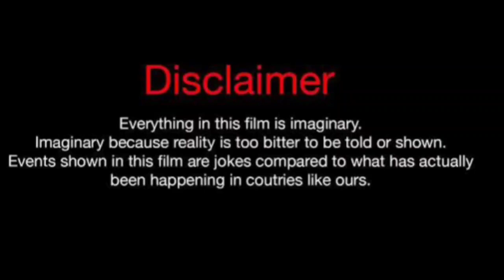Aisha White Vs Rafael Castillo (Kountry Wayne Member) Real Life Partners 2024